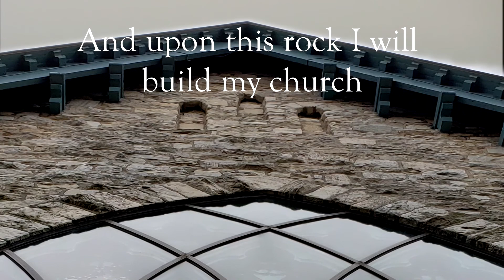Palm Sunday Service